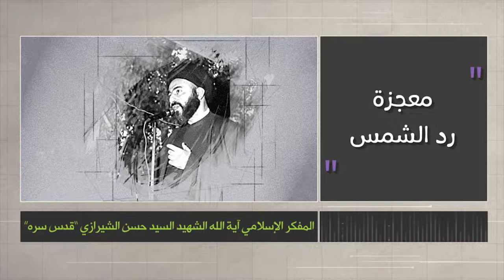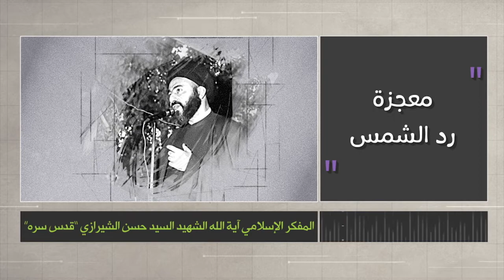وتبقى الكلمة - معجزة رد الشمس - الشهيد آية الله السيد حسن الشيرازي رحمه الله